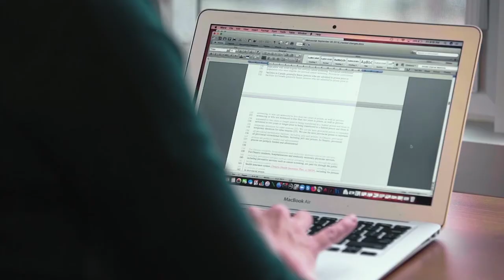Prison Health Research Program — Dr. Fiona Kouyoumdjian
Each year, over 40,000 people are incarcerated in Ontario’s jails and prisons– many with significant medical and psychiatric conditions like mental illness, hepatitis C infection, and addictions.

In Canada, access to health care during incarceration is a human right, and health care can support people who experience incarceration in improving their health and well-being, says family physician Fiona Kouyoumdjian, adding that many of the social determinants of health directly overlap with the social determinants of incarceration.

The David Braley Primary Car Research Collaborative

Led by the McMaster University Department of Family Medicine, the David Braley Primary Care Research Collaborative (or PCRC for short) brings together the research, education and clinical care expertise of our strong network of primary care leaders. Launched in September 2020 through a $4 million investment — seeded by a $1 million contribution by David Braley — we are focused on:

Building research capacity throughout primary care.
Developing networks of experts, mentors and trainees.
Contributing new evidence to the field of primary care research.
Sharing and implementing knowledge when and where it is needed.
Influencing policy change to improve the health of our communities.